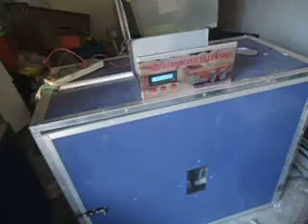ডিম থেকে বাচ্চা ফোটানোর ইনকিউবেটর মেশিন 01772909868